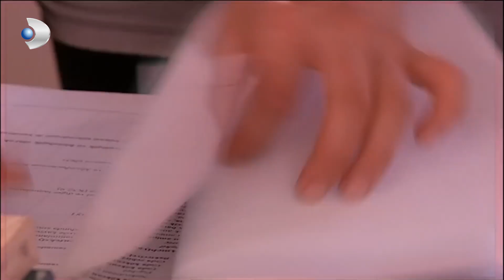لم يكن هناك عندما كان في أمس الحاجة إليهم - لحظة وداع الحلقة 16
لالي طبيبة أطفال لديها أسرة سعيدة وتحب زوجها وابنتيها الصغيرتين. بينما يعيش حياة سعيدة بعيدًا عن كل المشاكل مع زوجته إيجي الكاتبة وابنتيه ، فإن العملية التي تبدأ بقليل من الدوار ستحول حياتك إلى كابوس كامل.
عندما ذهب إلى المستشفى حيث كان يعمل ، علمت لالي ، التي دخلت إلى مراكز التحكم بإصرار من جراح الأعصاب أتيس ، الذي كان صديقتها من كلية الطب ، أن هناك ورمًا في دماغها وأن لديها القليل من الوقت لتمضيه مع أطفالها.
من ناحية أخرى ، زينب ، وهي معلمة روضة أطفال لأطفال لالي. لن تنجب زينب طفلًا أبدًا بسبب مرض سابق ، ولا تزال تعاني من هذا. قبل بضع سنوات ، لمجرد أنه لم يستطع إنجاب طفل ، فقد جاء من حافة الزواج من رجل كان يحبه كثيرًا ، وهو يتعافى فقط من الصدمة التي تعرض لها.
سيتسبب مرض في تغييرات كبيرة في حياة نفسها وعائلتها و و .